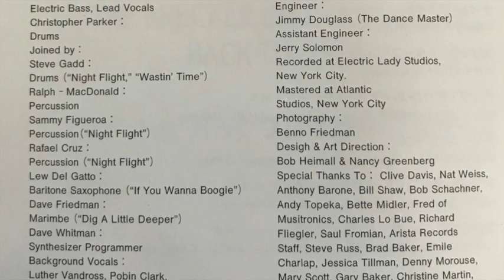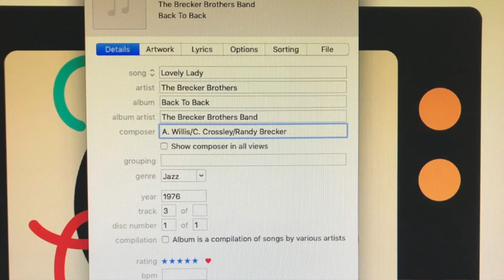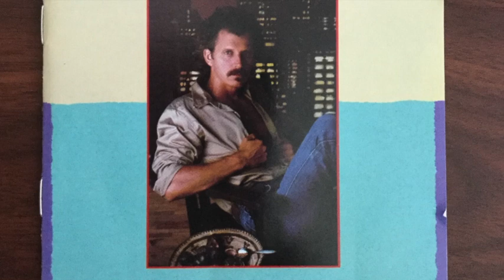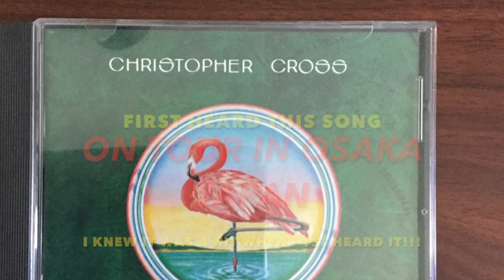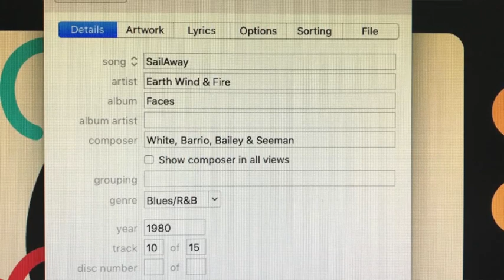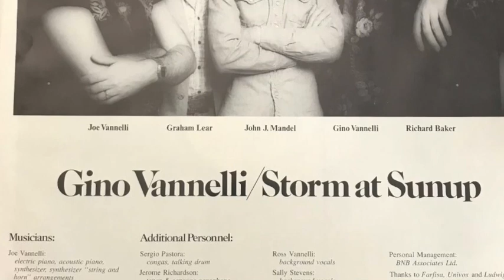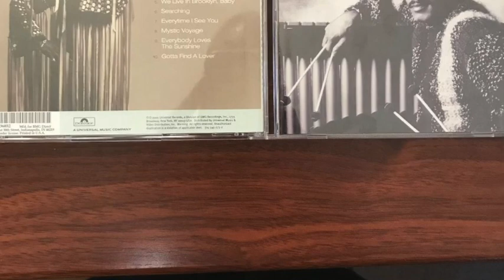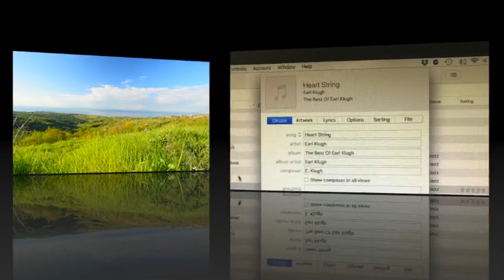"Bo's iPod" Parts #1 & # 2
This video is a playlist of some of my favorite songs from "Bo's. Part #1 is called the Dream List and Part #2 is called The Snow Mix.  ENJOY!!!